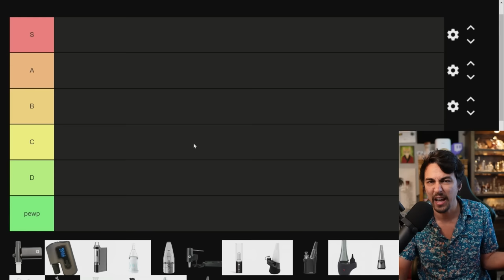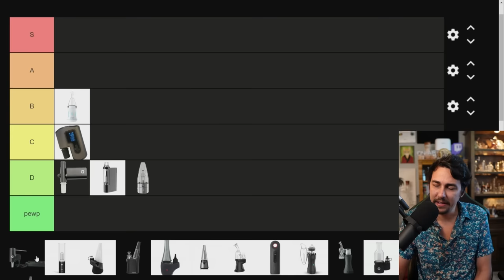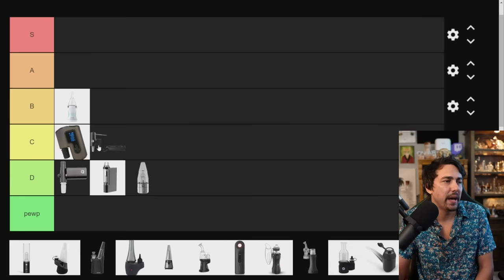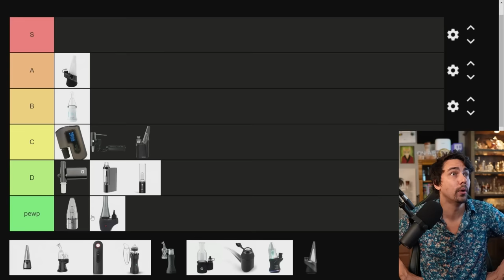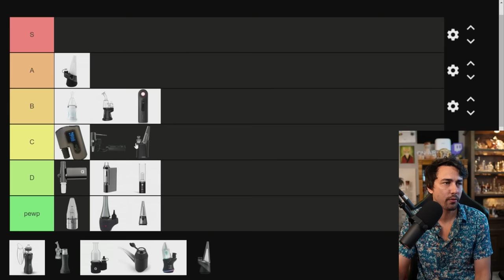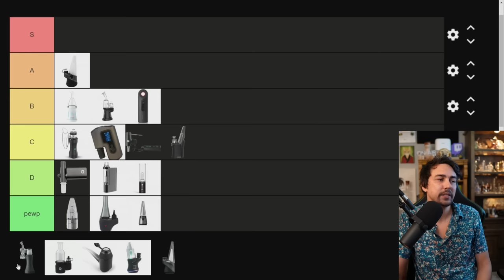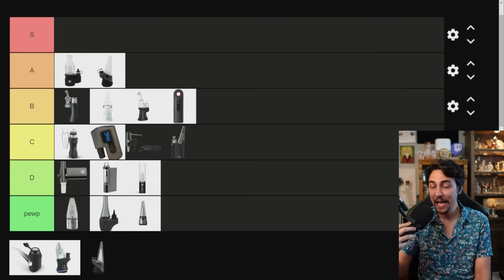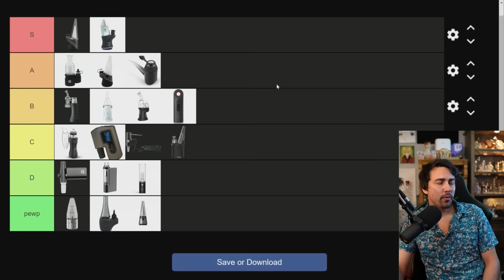The BEST and WORST E-Rigs!! (2023)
There really are TOO Many E-Rigs. some of them are so, so bad.
Type !ERIG in my Twitch Chat or Discord for more info.